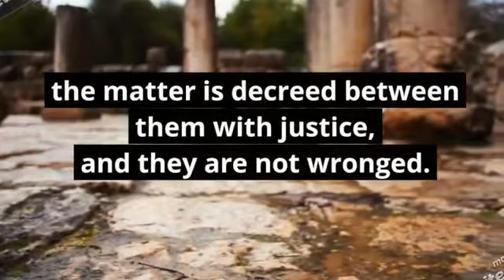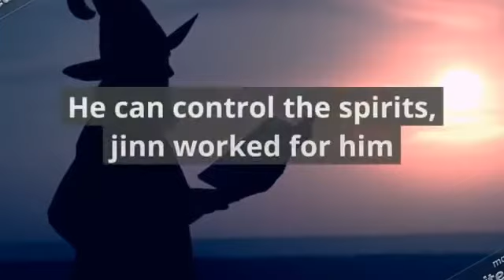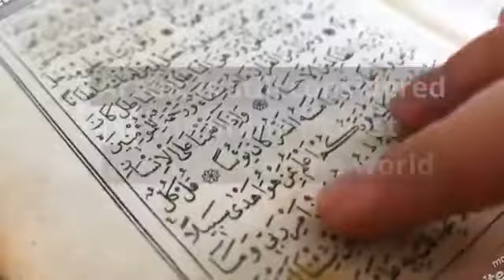No distinction between Prophets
Dear Hadith Followers,
There are some of you who increase the prophets beyond the stature of former prophets. This video explores one reason why we can't make distinctions between prophets

4:152 And those who believe in Allah and His Messengers and not they differentiate between (any) one of them, those - soon He will give them their reward. And Allah is Oft-Forgiving, Most Merciful.
2:285 Believed the Messenger in what was revealed to him from his Lord and the believers. All believed in Allah, and His Angels, and His Books, and His Messengers. "Not we make distinction between any of His And they said, "We heard and we obeyed. (Grant) us Your forgiveness our Lord, and to You (is) the return."
2:136 Say, "We have believed in Allah and what (is) revealed to us and what was revealed to Ibrahim and Ismail and Ishaq and Yaqub and the descendants, and what was given (to) Musa and Isa and what was given (to) the Prophets from their Lord. Not we make distinction between any of them. And we to Him (are) submissive."
3:84 Say, "We believed in Allah and what (is) revealed on us and what was revealed on Ibrahim, and Ismail, and Ishaq, and Yaqub, and the descendents and what was given (to) Musa, and Isa, and the Prophets from their Lord. Not we make distinction between any of them and we to Him (are) submissive.